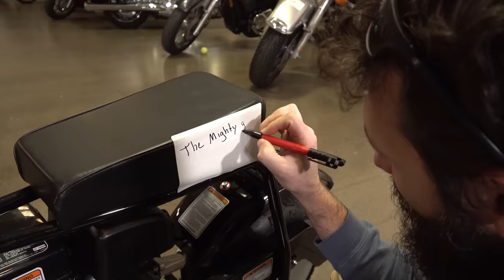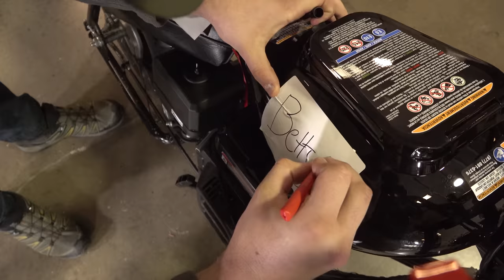Is a $400 Amazon Mini Bike better than the MOST EXPENSIVE mini bike ?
Should you buy a $400 mini bike or a $800 mini bike from Amazon? We challenged the cheapest and most expensive mini bikes from Amazon to see which would come out on top! Since it's the Christmas season we decided it would be best for the bikes to compete in Christmas challenges. The loser of these challenges has to have the other person in their family Christmas card!